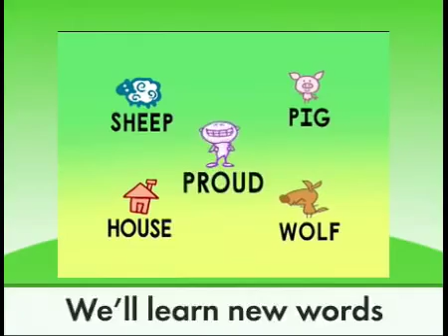Super Why Vocabulary Vocabulary Proud